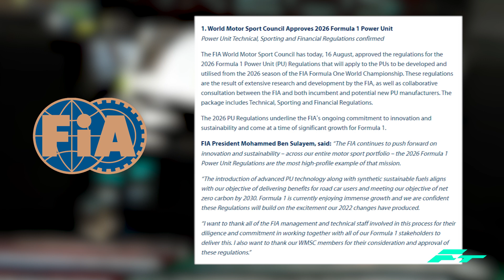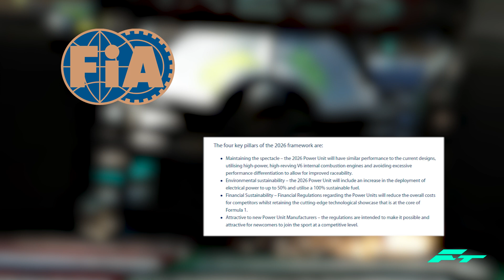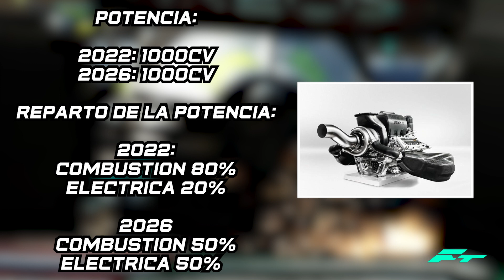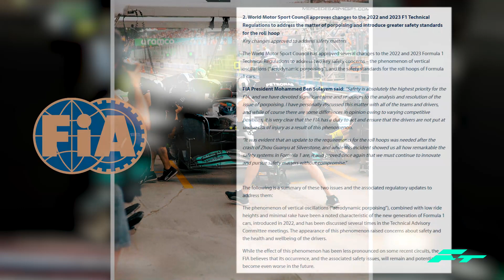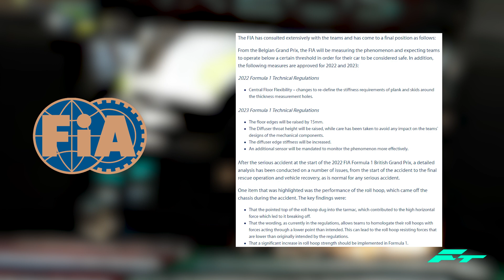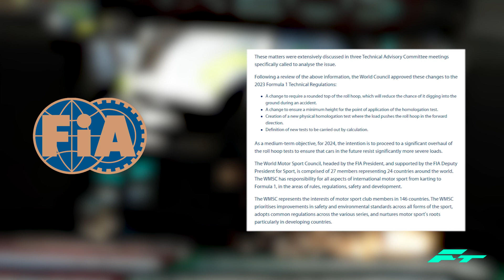La FIA APRUEBA la POLEMICA del PORPOISING y los NUEVOS MOTORES de la F1 2026 ¡TODOS los DETALLES!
La FIA APRUEBA la POLEMICA del PORPOISING y los NUEVOS MOTORES de la F1 2026 ¡TODOS los DETALLES!I F1 FORMULA 1 F1 2022